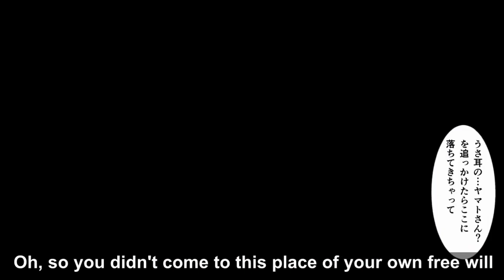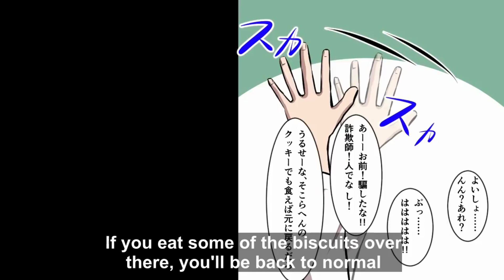【Special】EP2 | The King is going to trial Ayumu! Someone help him!